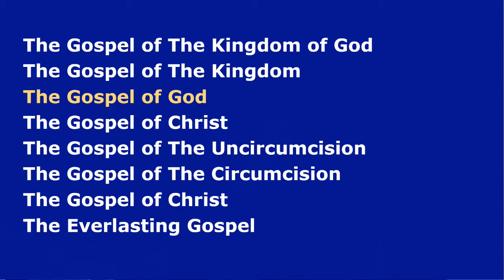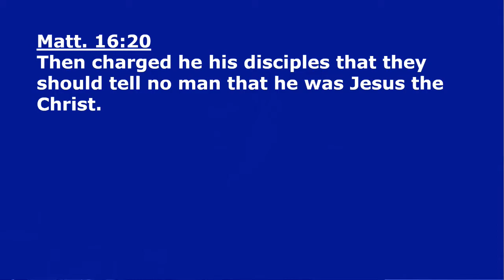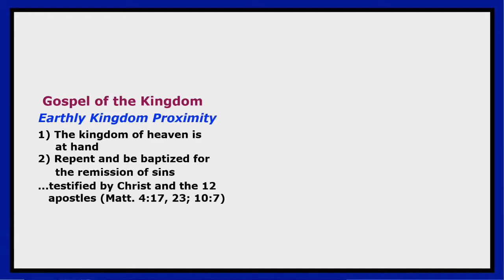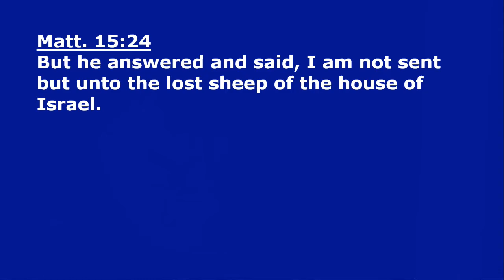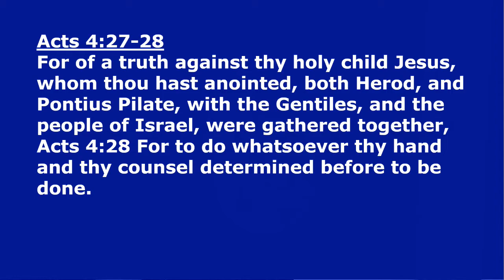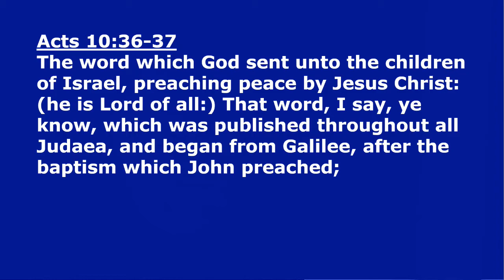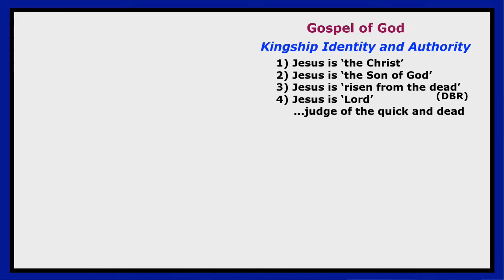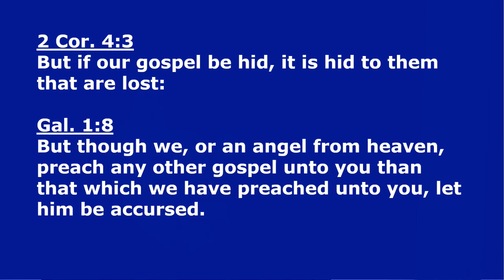The Gospels of Scripture Part 12: The Gospel of God